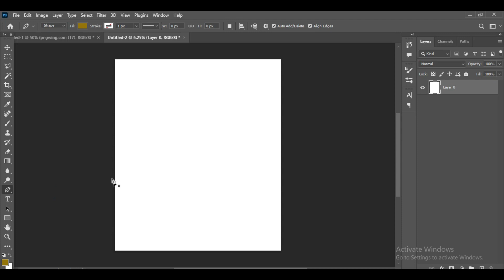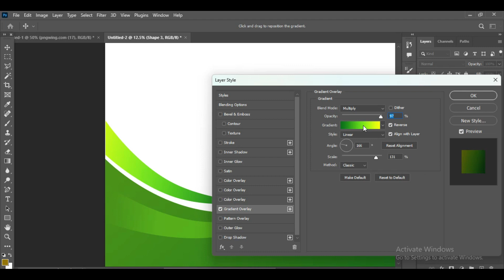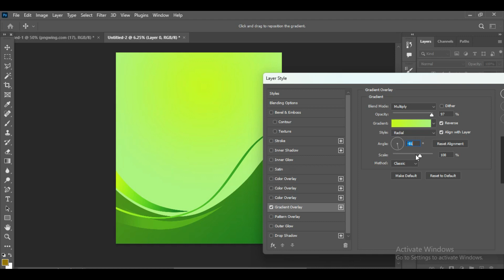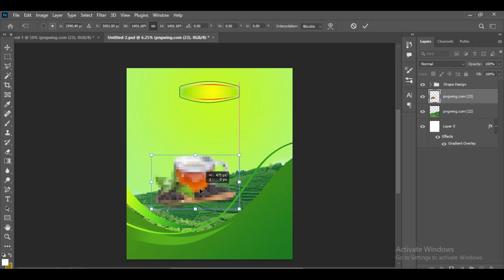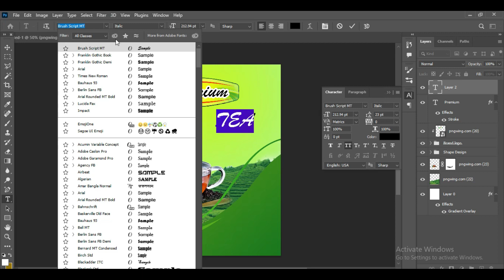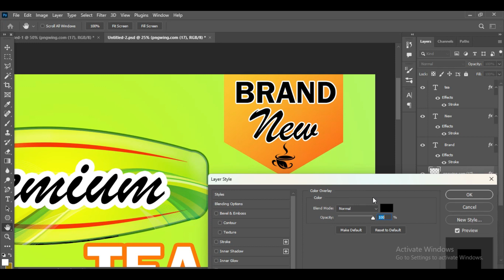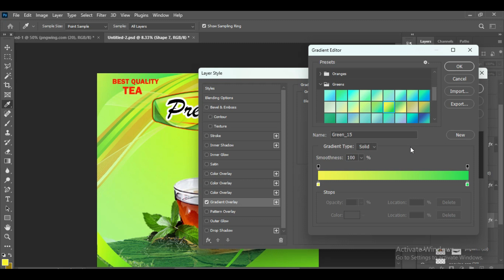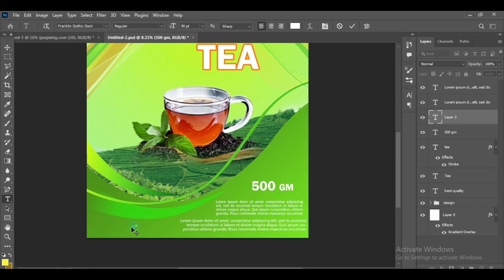Photoshop Tutorial for Professional Tea (box) Packaging label design I Photoshop Tutorial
Today I'll Show You a Professional Tea Box Label design in Photoshop.
In this Adobe Photoshop tutorial, you'll learn the art of creating a stunning and professional product packaging design. I will guide you through each step, demonstrating how to craft an exquisite Tea packaging design. To further enhance your skills, I invite you to explore my other tutorials, covering a wide range of topics. Get ready to unleash your creativity!